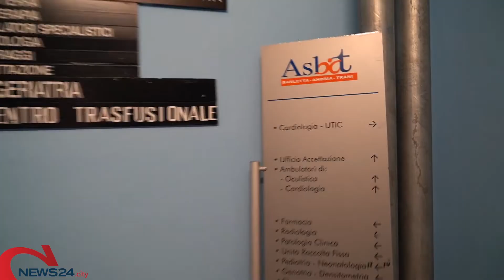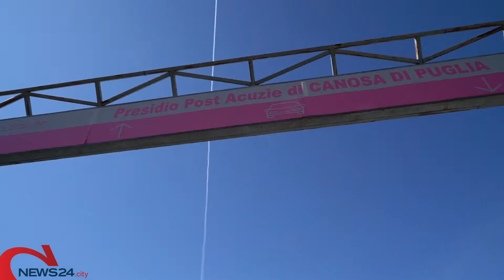BAT | Coronavirus, salgono i decessi nella Bat. A Margherita le precisazioni di Lodispoto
I contagi sono aumentati a Minervino Murge, numeri stabili negli altri comuni